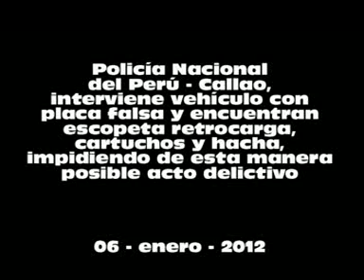Operativo del Callao continua dando resultados (06-enero-2012)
Otro duro  golpe a la delincuencia para evitar  tal vez una asonada delictiva, dio la Policía Nacional  del  Perú, al mando del Comandante Renzo Renato Ghiorzo, Comisario de la Delegación Policial de la Comisaria de Bellavista.
La noche del 6 de enero un contingente policial realizando  un operativo dispuesto por el alto comando policial del callao, se percató de un vehículo que transitaba en forma sospechosa, y decidieron intervenirlos. Al ver esta acción los sospechosos  no dudaron en darse a la fuga.  Al realizarse la revisión de ese carro se encontró una escopeta retrocarga de gran alcance CALIBRE 12 cargada con cinco cartuchos  sin percutar  listo para ser tal vez usado en sus fechorías. También  se hallaron  ocho cartuchos de repuesto,  un hacha para romper puertas. El vehículo que tenía las placas adulteradas fue incautado por los custodios del orden para realizar las investigaciones correspondientes.